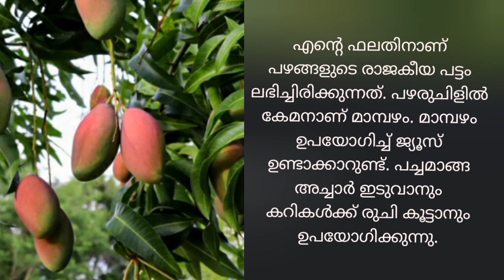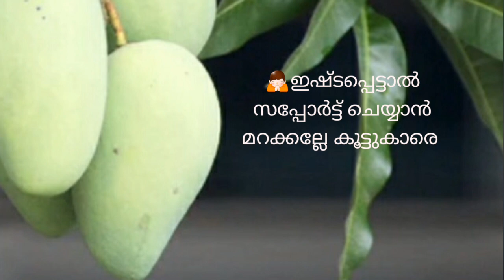മാവിനെ കുറിച്ച് എഴുതാം